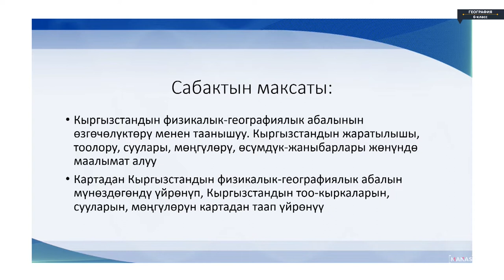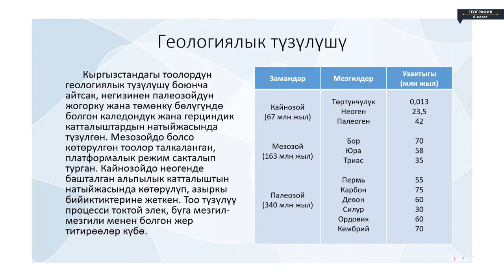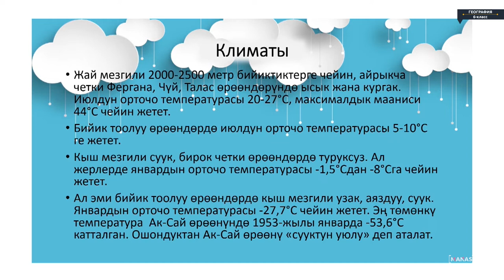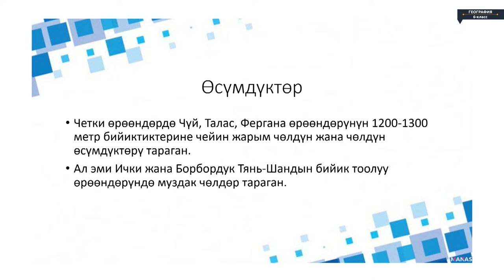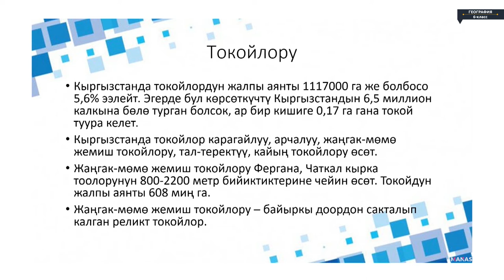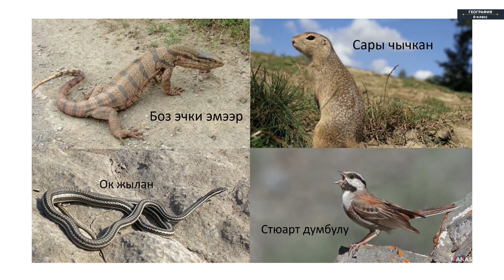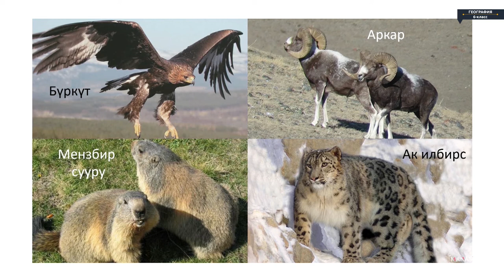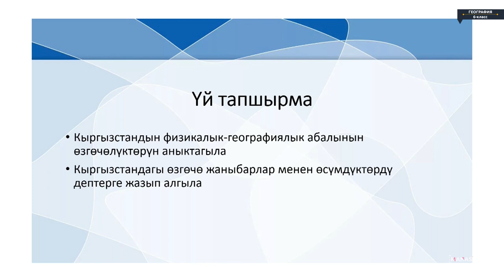География - 6 класс - Өз жеринин географиясы, өсүмдүк жаныбарлары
География - 6 класс - Өз жеринин географиясы, өсүмдүк-жаныбарлары География